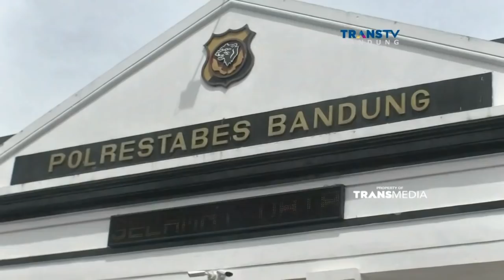Tak Terima Diputuskan, Pria Siram Air Cabai Kekasihnya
Warga Negri Kidul, Purwakarta melaporkan tindak kekerasan yang di alaminya. Gadis yang berusia 16 tahun itu disiram cairan cabai oleh pacarnya sendiri, RN, warga Pondok Salam, Purwakarta. Akibat kejadian ini Indah dibawa ke dokter karena mengalami luka lebam di bagian mata, perih dan panas., menurut pengakuan korban, pelaku tega menyiram air cabai karena tidak terima diputuskan IDL.

Like & Follow Facebook:
CNN Indonesia

cnnindonesia